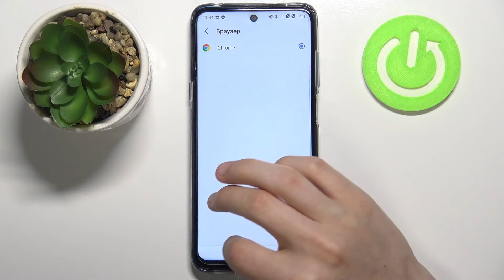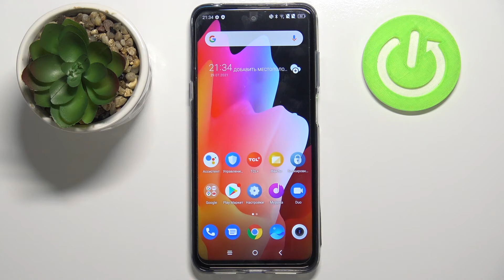Как изменить приложения по умолчанию на TCL 20 5G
Доброго времени суток, пользователи TCL 20 5G. В этом видео мы расскажем, как изменить браузер по умолчанию на TCL 20 5G или любое другое приложение. На самом деле приложения по умолчанию на TCL 20 5G меняются очень просто, так что покажем как это сделать на TCL 20 5G всего за минуту!

Как изменить приложение по умолчанию на TCL 20 5G? Как изменить браузер по умолчанию на TCL 20 5G? Как изменить галерею по умолчанию на TCL 20 5G? Где найти настройки приложений по умолчанию на TCL 20 5G?